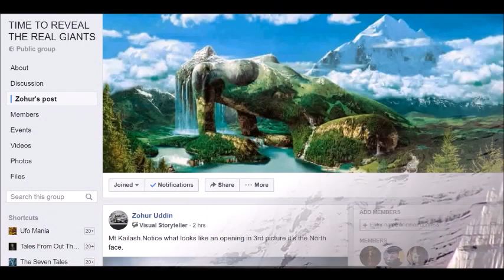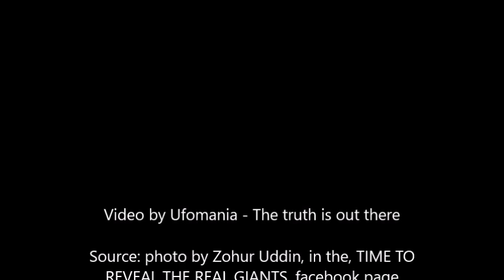Opening of Inter-Dimensional Portal at the top of Mount Kailash caught on tape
According to ancient beliefs, this enigmatic Tibetan mountain represents the axis of the world or the stairway to heaven. In many Eastern countries Mount Kailash is considered the holiest place on Earth. Some ancient sources say this is where we can find the mysterious city of the gods.